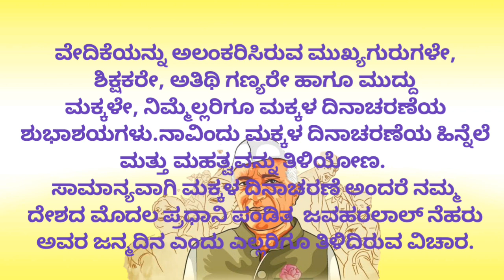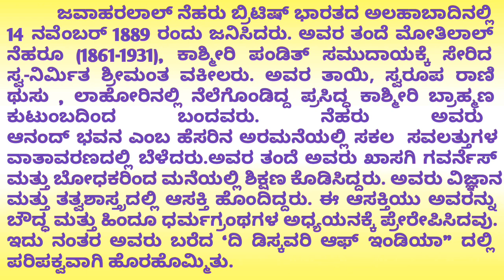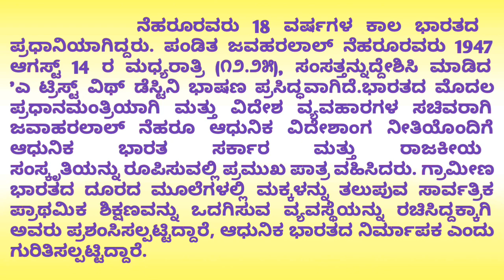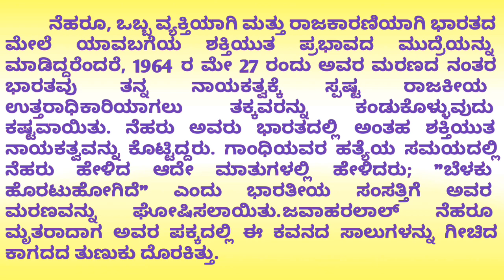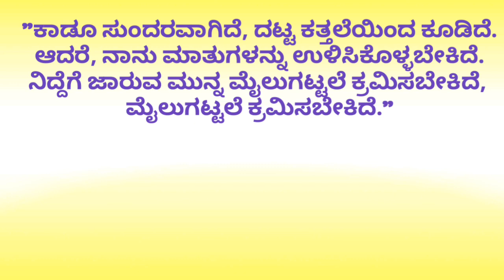ಮಕ್ಕಳ ದಿನಾಚರಣೆಯ ಕನ್ನಡ ಭಾಷಣ | Childrens day speech in Kannada | interesting facts about Nehru